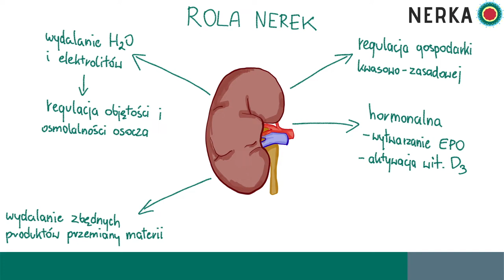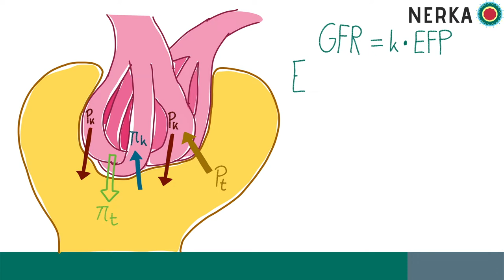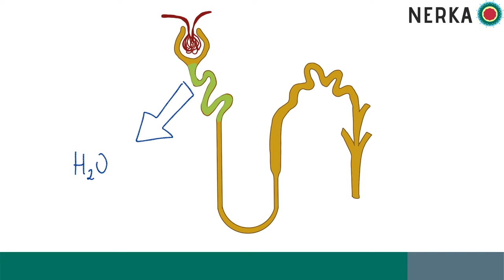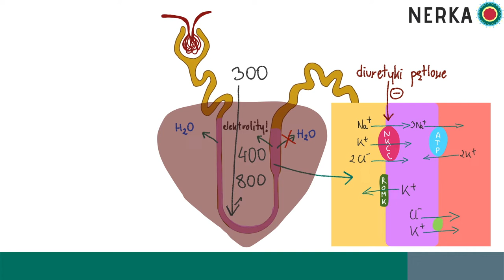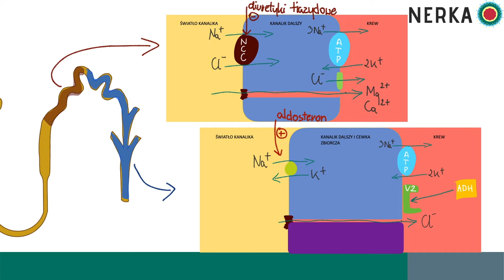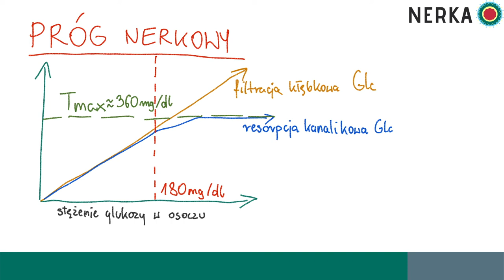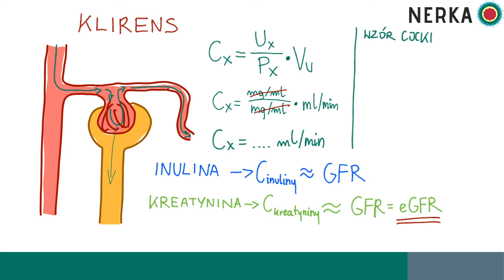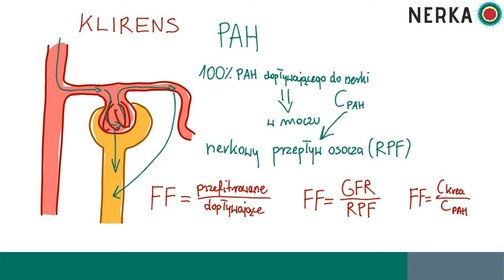Nerka 2: Fizjologia nerki - kłębuszek nerkowy, kanaliki nerkowe, próg nerkowy, klirens, GFR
W dzisiejszym odcinku zaczynamy temat fizjologii nerki, opowiem m.in. o następujących zagadnieniach:
- funkcje nerki
- budowa nferonu
- budowa kłębuszka nerkowego
- GFR - wpływ ciśnienia hydrostatycznego i onkotycznego na EFP
- bariera filtracyjna
- procesy resorpcji i sekrecji w kanaliku bliższym
- wzmacniacz przeciwprądowy - resorpcja w pętli Henlego
- procesy resorpcji i sekrecji w kanaliku dalszym i cewce zbiorczej
- rola wazopresyny w resorpcji wody
- próg nerkowy, transport maksymalny
- klirens - co to jest? klirens inuliny, klirens kreatyniny, eGFR
- wzór Cockrofta-Gaulta na eGFR, wzór MDRD, CKD
- klirens PAH, nerkowy przepływ osocza (RPF), frakcja filtracyjna (FF)